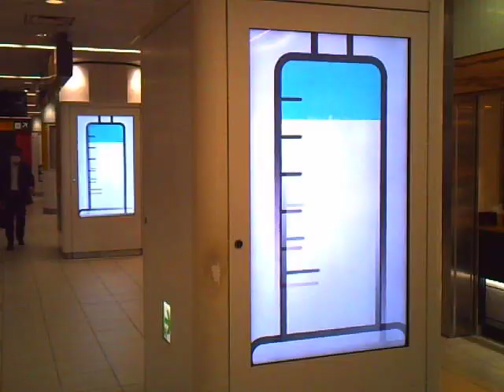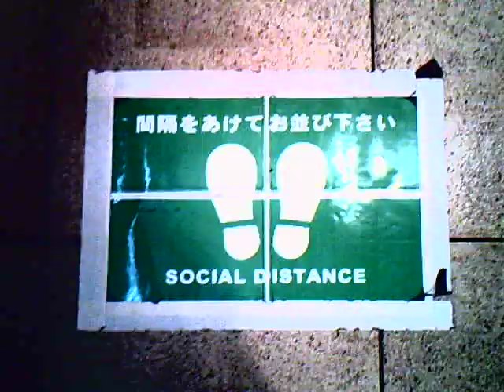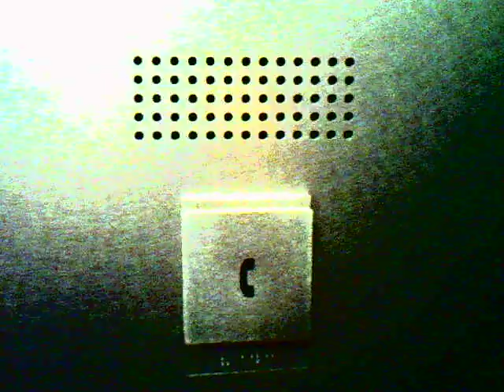日本カセットテープクラブ - コロナ・エイジ CORONA AGE / Digital Harinezumi 4.0 デジタルハリネズミ / Covid-19 Pandemic in Japan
日本カセットテープクラブ 作品No.187
「コロナ・エイジ」 MUSIC VIDEO

まぼろしのような世界

日本のコロナ騒動の記録

It's like a phantom's world.
"Covid-19 Pandemic" record in Japan, 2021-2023

アルバム『NCTC7』収録ナンバー
全編 デジタル・ハリネズミ DIGITAL HARINEZUMI 4.0 で撮影

Vimeo の方にオリジナル高画質版もアップロードしています

日本カセットテープクラブ NIHON CASSETTE TAPE CLUB とは？ －

D.I.Y.レーベル Marrcad Ltd.小嶋により 2009年設立
"音楽なんて小難しいものじゃない 誰でも出来るもんなんだ" という理念のもと TASCAM社製 4trackカセットMTR "MINISTUDIO PORTA 02 MKⅡ" を相棒にカセットテープによる極めて原始的な音楽作りの原点に立ち返ることを目的とする組織 / 構成員1名 / 上記公式サイトには楽曲がいっぱい

FILM制作・著作 / Marrcad Ltd.